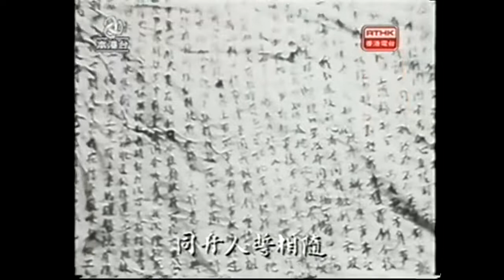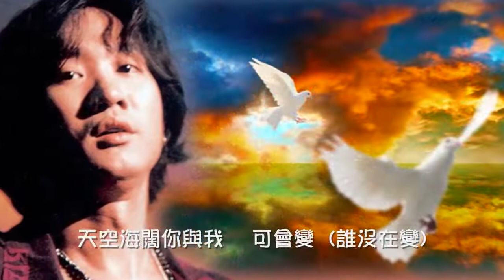【談天說道完整影片上載】李默女士、馮天樂博士、劉桂標博士合講：香港流行曲歌詞大賞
【談天說道完整影片上載】
李默女士、馮天樂博士、劉桂標博士合講：香港流行曲歌詞大賞
清談節目談天說道（2021年7月5日）

內容：
歌詞可說是香港流行曲的靈魂，不但有一定的文學性和藝術性，也反映了本地社會的發展和變化。本講三位講者，將對本地具代表性的歌曲及其歌詞一一賞析。
本集上載是錄影節目的完整影片。

講者（依筆劃序）：
李默女士（作家及影評人、電台電視節目主持）
馮天樂博士（香港人文學會總幹事、香港電台講東講西客席主持）
劉桂標博士（香港人文學會理事長、人文網台台長）